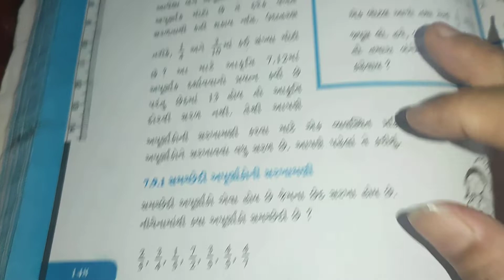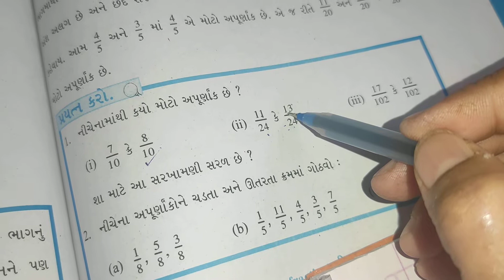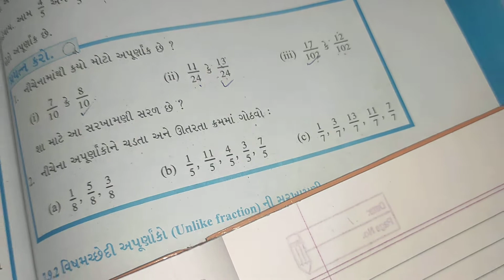ધોરણ 6 ગણિત પ્રયત્ન કરો પાના નંબર 148,149 standard 6 maths page no 148,149 NCERT NEW COURSE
ધોરણ 6 ગણિત પ્રયત્ન કરો પાના નંબર 148,149 standard 6 maths page no 148,149
NCERT NEW COURSE